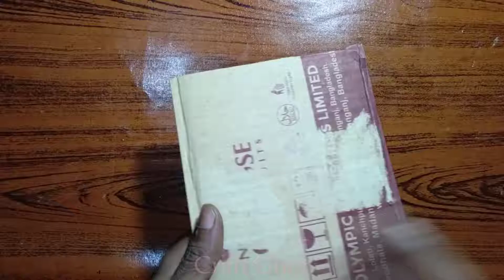How to Make Mobile Stand from Cardboard||Phone holder using cardboard best out of waste||Craft Ghor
How to Make Mobile Stand from Cardboard.

Previous videos:
# কিভাবে এ 4 কাগজ দিয়ে আপনার রুমের দেয়াল সাজাবেন -I How To Make Easy paper flower wall hanging II

Best ice cream stick craft idea|| flower vase making at home || best ice cream stick craft idea.
Wall Hanging With A4 Co lour Paper and Ice cream stri  | DIY Wall Hanging Craft Ideas |
How To Make Round Tissue Paper Flower||DIY Paper Craf

How To Make Easy paper flower wall hanging ||Paper Flower Wall Hanging ||  Wall decoration ideas||

How to Make Beautiful Paper Flowers ||Very Easy And Simple Way

Awesome wall hanging idea from wool